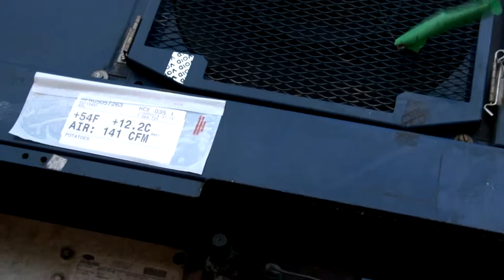Exporting Potatoes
See how potatoes are exported from the Port of Seattle to countries around the world.